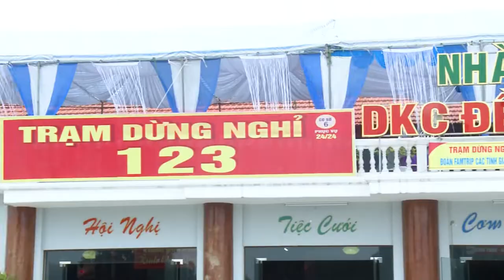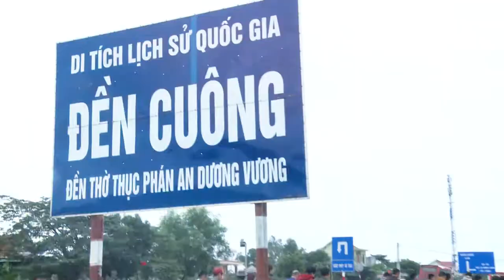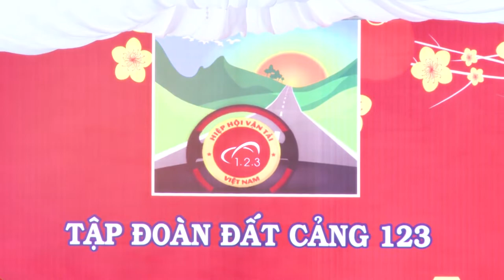ĐẠI HỘI GIAO THÔNG VẬN TẢI BÁC TRUNG NAM 123